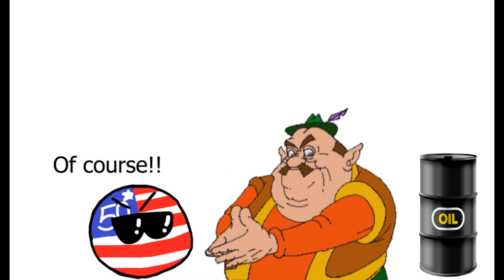USA invades Morshu - Countryballs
Poor Morshu gets invaded by USA